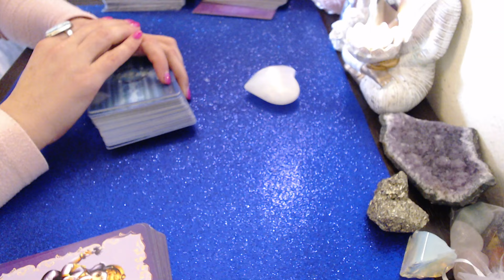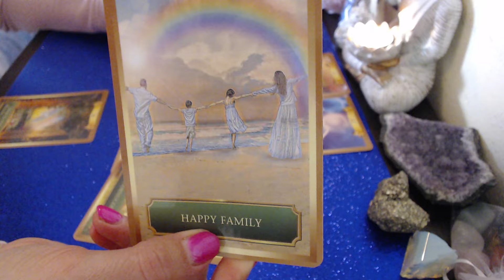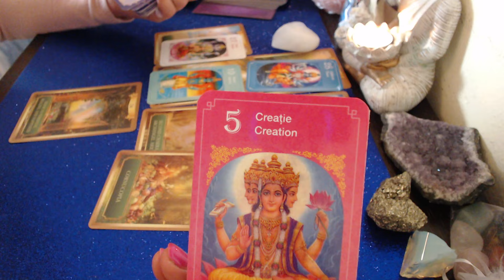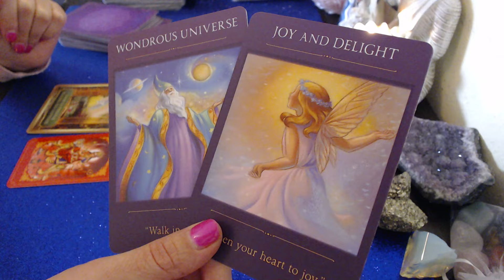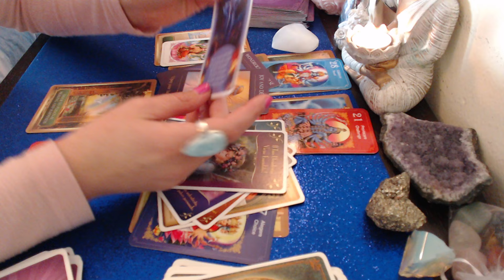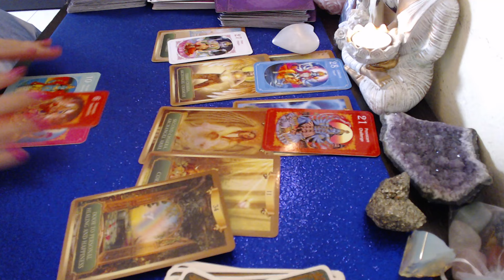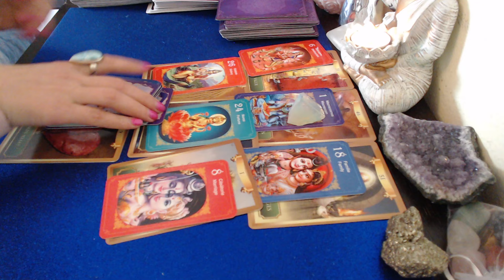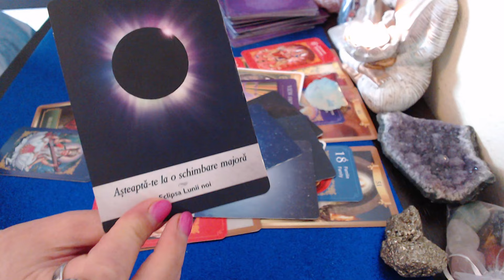🔮✨️✨️🧿💝SFATUL INGERIILOR PENTRU SITUATIA IN CARE TE AFLI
VARIANTA 1 MIN 00:00
VARIANTA 2 MIN 14:03
VARIANTA 3 MIN 26:51